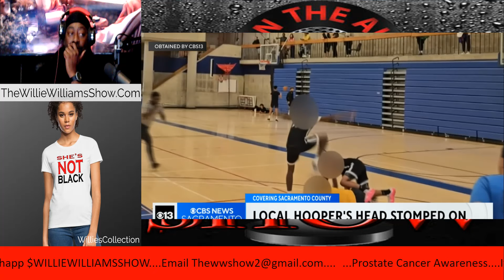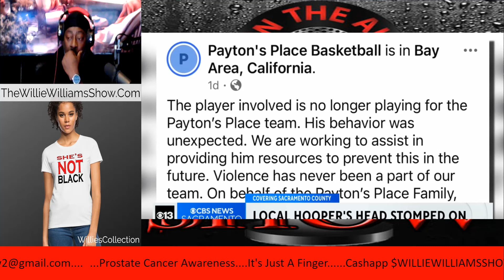Basketball Player Stomps on Another Players Head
Thewilliewilliamsshow.com